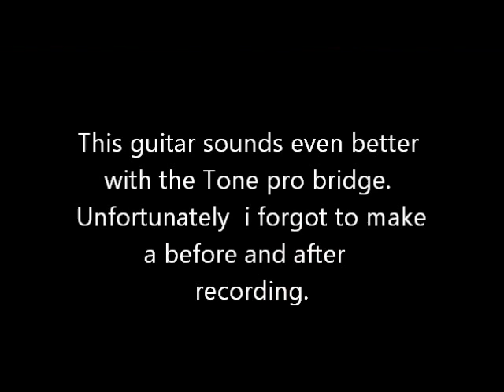Gibson ABR 1 vs Tone Pros AVR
This is not a sound comparison!
Changed the bridge of this guitar for a friend, because the stock bridge made it impossible to intonate and tune the guitar.